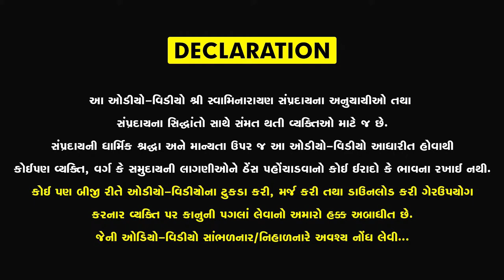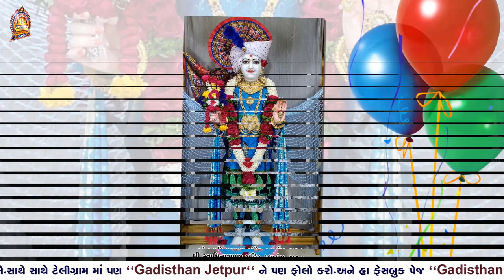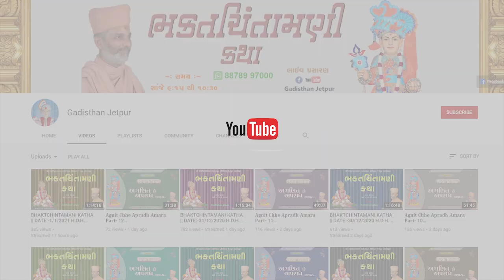Avo Maliye Dukhada Daliye, આવો મળીયે દુઃખડાં દળીયે,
અમે આશા રાખીએ છીએ કે, આપ સહુને આ કીર્તન ગમશે અને જો આપને ગમ્યું હોય તો તમારા મનગમતા લોકો સુધી અચૂક શેર કરજો, તમારી કમેન્ટ્સની અમે રાહ પ્રતિક્ષા કરીશું.
Song :- Avo Maliye Dukhada Daliye...
Lyricist :- Shree niskulanand Swami
Singer:- Hasmukhbhagat Surat
Label
Publisher : Shree Swaminarayan Gadisthan  Tirthdham Jetpur

આવો મળીયે દુઃખડાં દળીયે, અલબેલાજી આવો મળીયે.

દરશન દૈયે દુર ન રૈયે, આવો ફૂલાળા મારા ફળીયે. અ.૧

શોકડલીનું સાલ ટળ્યું છે, કોણ ચિંધે હવે આંગણિયે, અ.૨

છોગાં મેલી હવે આવો છોગાળા, કોયેના ખાળ્યા નવ ખળીયે. અ.૩

નિષ્કુળાનંદના નાથ પ્યારા, અમ પર અઢળ ઢળિયે. અ. ૪

H.D.H.Nilkanthcharan Dasji Swami